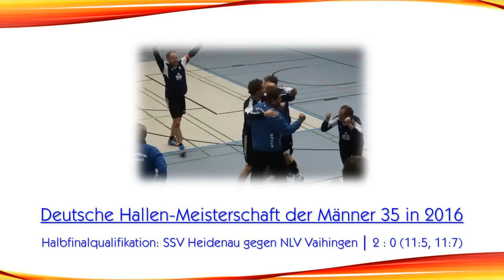DM der M35: Heidenau vs. Vaihingen (Halbfinalquali. / Halle 2016)